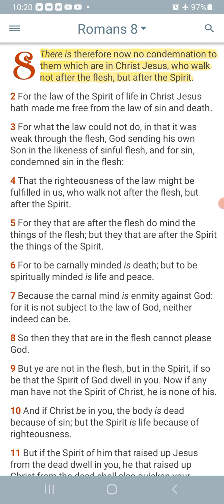Impromptu-#405 [Are we justified by the law or faith?]